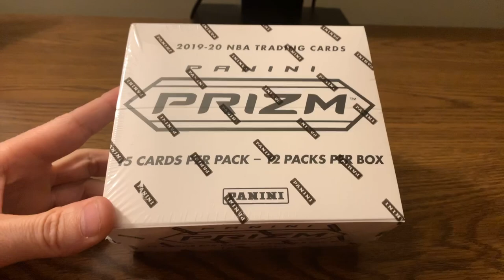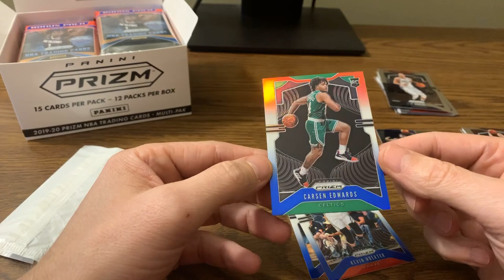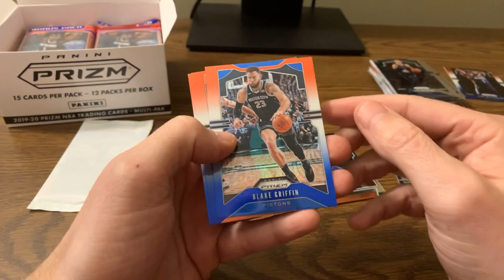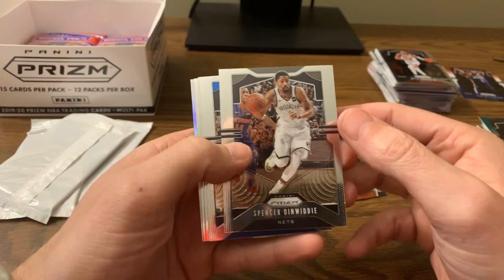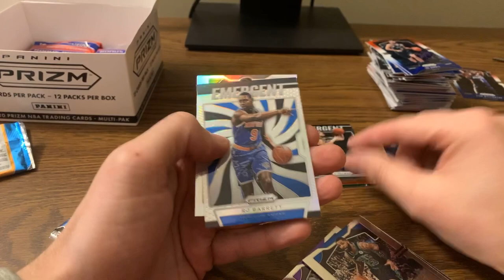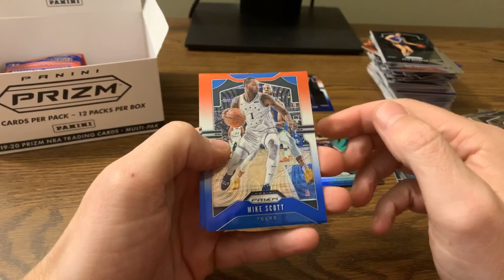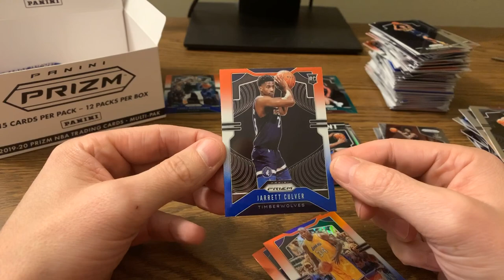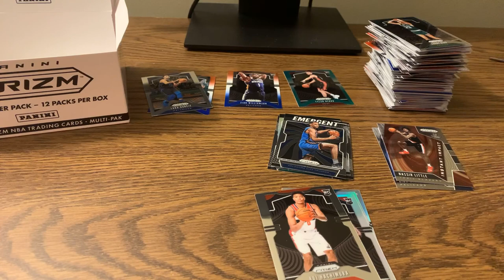2019-20 Panini Prizm Basketball Cello Box Rip!!